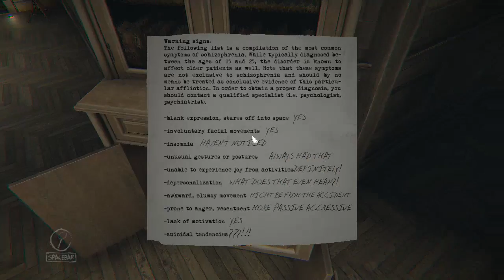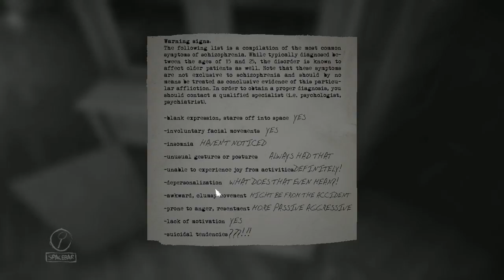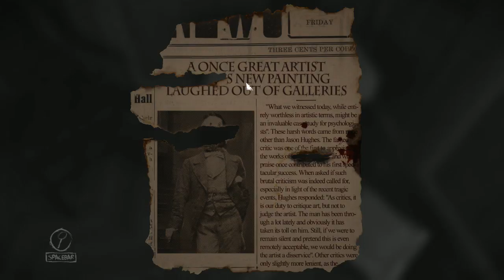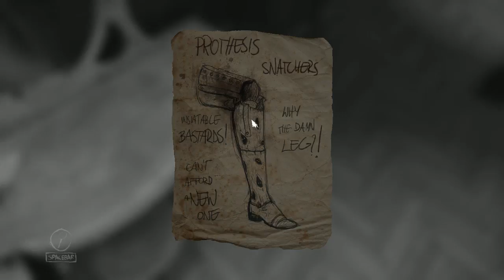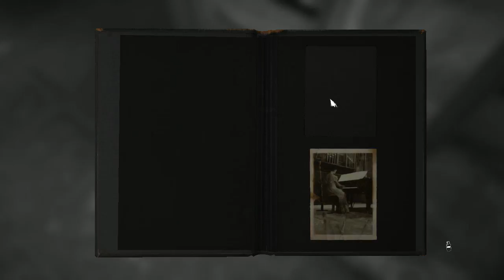The Melty Song | Layers of Fear | Pt.4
This song is fire hot